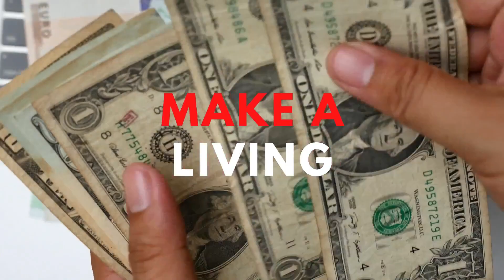How Significant Others Can Affect Your Gigs And Money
Bringing Your Significant Other To The Gig?? Think Again...

What do you think about significant others being at gigs and rehearsals?

**Music**
Epidemic Sounds